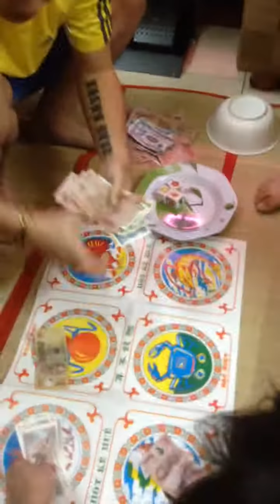Khuya Mùng 1 tết Akira Phan mở sòng casino bầu cua tại nhà